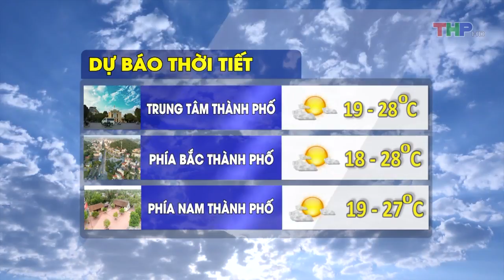Dự báo thời tiết tối (22/11/2019)